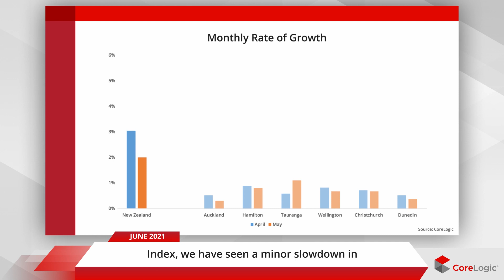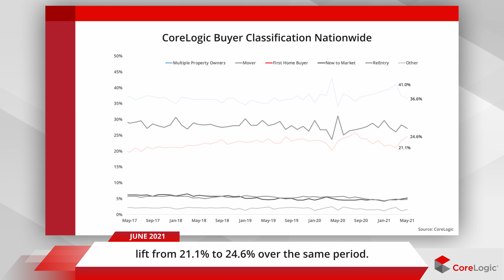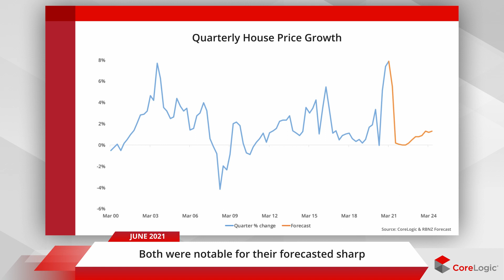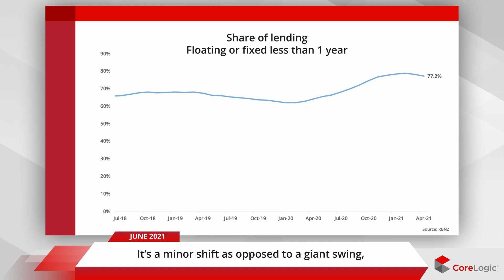CoreLogic NZ Monthly Property & Economic Update - June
Get right up to speed with what has been happening in the NZ property market as our Head of Research, Nick Goodall takes you through the latest trends in our most recent video.